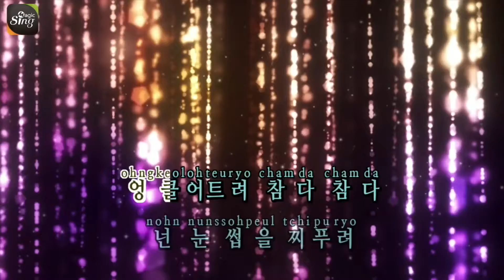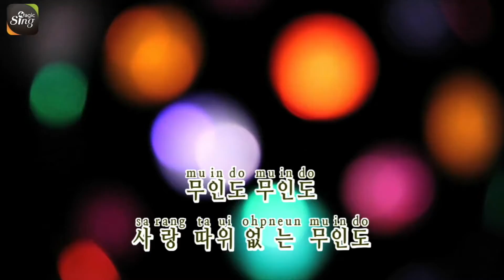[매직씽아싸노래방] MC몽/MOON - 무인도 노래방(karaoke) | MAGICSING